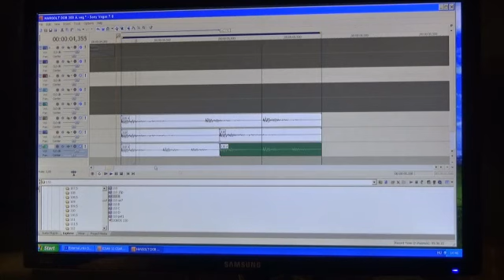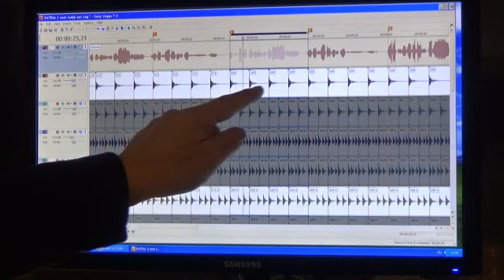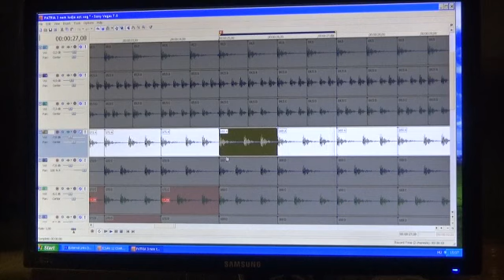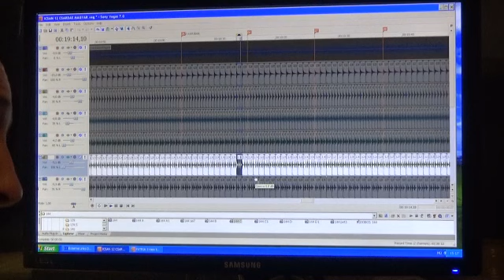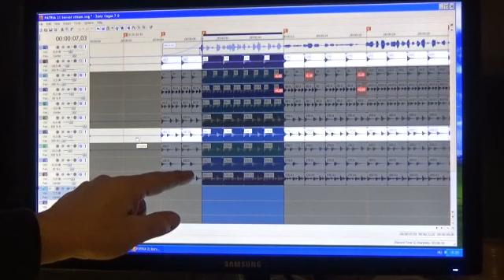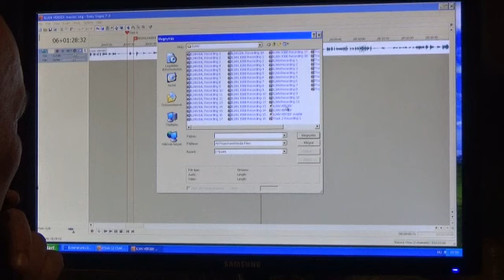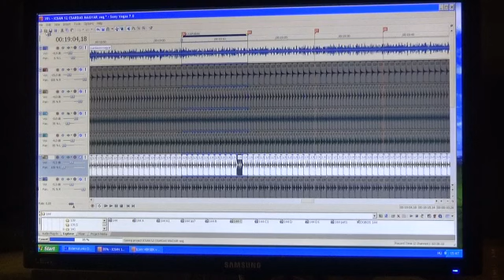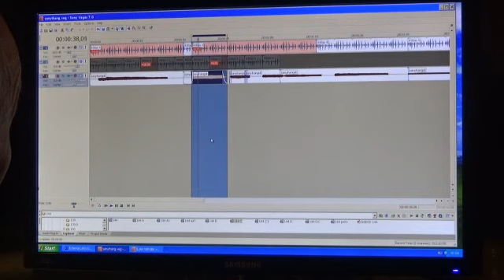Hetedhét - Beszélgetés ifj CSOÓRI SÁNDOR népzenésszel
2019. január 30., Üröm